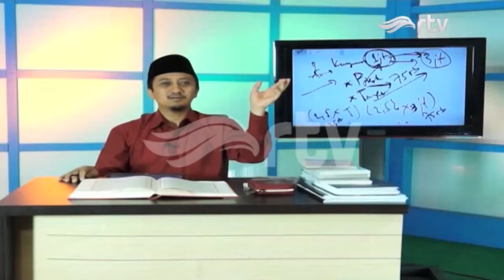Ust. Yusuf Mansur - Quantum Sedekah I Risalah Hati RTV Part. 3